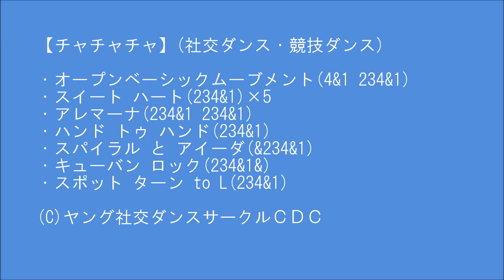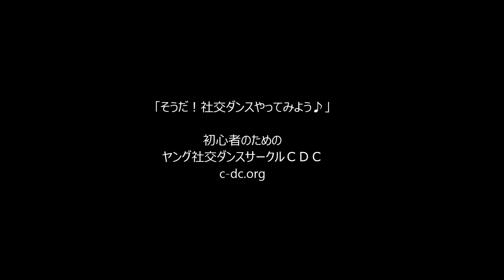社交ダンス チャチャチャ E2 スイートハートとアイーダ ステップ動画 競技ダンス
【チャチャチャ E2】(社交ダンス･競技ダンス)
・オープンベーシックムーブメント(4&1 234&1)
・スイート ハート(234&1)×5
・アレマーナ(234&1 234&1)
・ハンド トゥ ハンド(234&1)
・スパイラル と アイーダ(&234&1)
・キューバン ロック(234&1&)
・スポット ターン to L(234&1)

※社交ダンスを初心者からはじめるのなら、ヤング社交ダンスサークルＣＤＣが、一番お勧めです。半年で、とりあえず全ての種目１０ダンスが確実に一番早く踊れるようになり、パーティーでも競技会でも両方が楽しめる社交ダンスを学び、どんな場所でも楽しめる／ついていける社交ダンスが身に付きます。結果一番長く続けられます。一度だけでもＯＫですので、いつでも、チャレンジにいらしてくださいね。『 ただし３５歳以下ですm(__)m 』